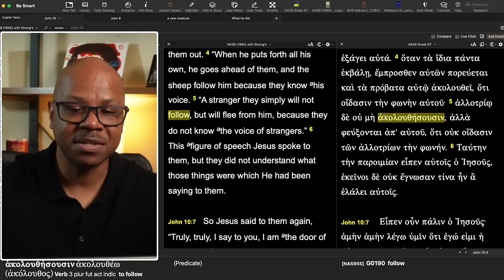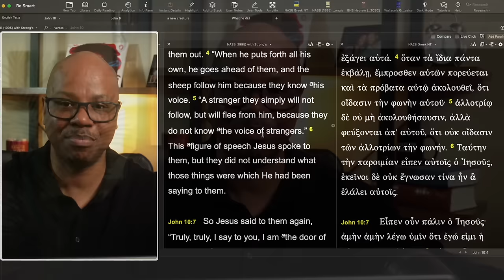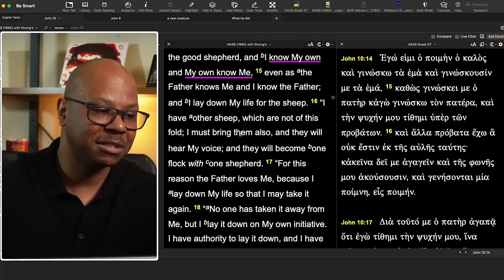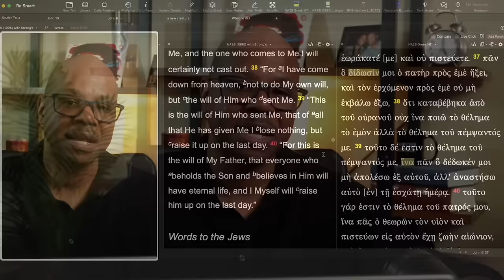Do You Need a Shepherd?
Super Sheep?